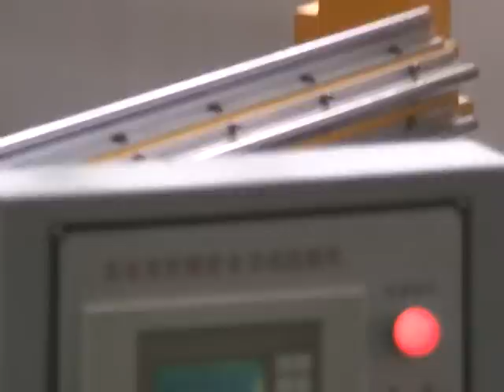bengbu chaoyang glass machine co.,ltd